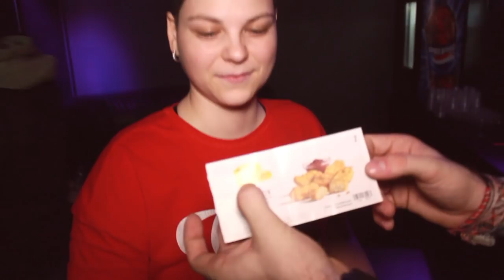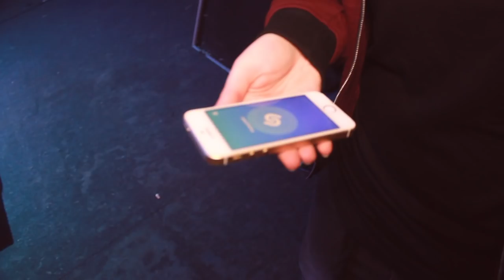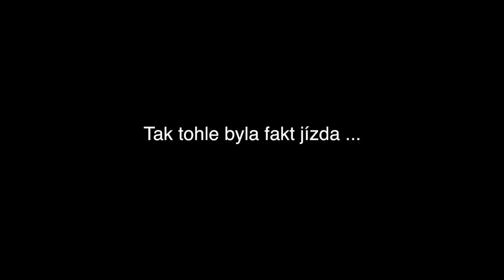hovadazapadu VLOG 7. Mejsi & Deadly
hovadazapadu VLOG 7.

hovadazapadu Mejsi & Deadly Groove

Tohle je náš příběh .

REZONANCE - Storm Club Praha // HARDSTYLE
MC HEJTMAN - Chlum u Třeboně